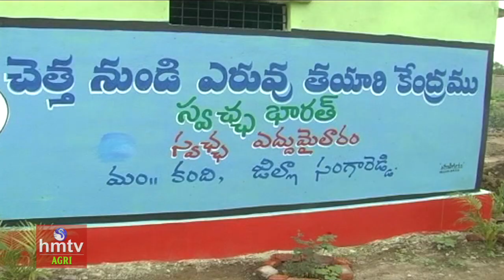తడిచెత్తతో సేంద్రియ ఎరువు.. పచ్చగా మెరుస్తున్న పైరు.! | Organic Fertilizer Making | hmtv Agri